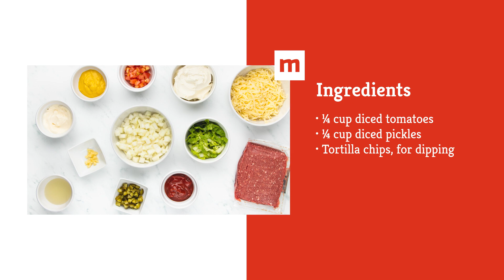The Ultimate Cheeseburger Dip Recipe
Turn a classic comfort food into a party-perfect appetizer with this ultimate cheeseburger dip. Once you get the hang of the base recipe, you can easily outfit it with your personal favorite cheeseburger add-ins and toppings.